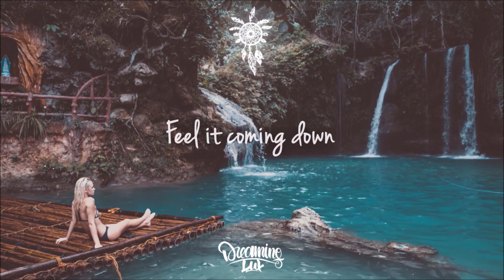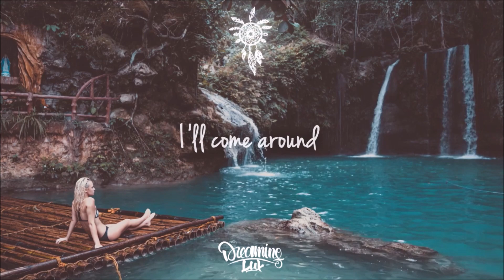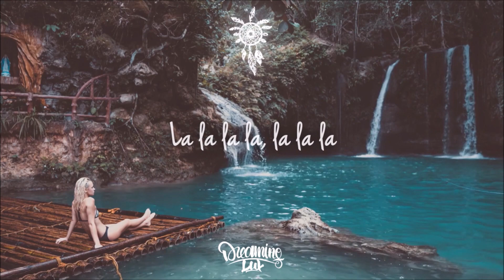Nexeri - La La La La (Lyrics)